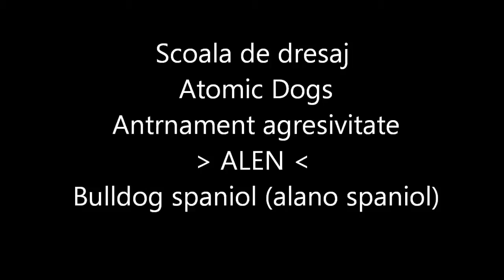Alen agresivitate - Bulldog spaniol